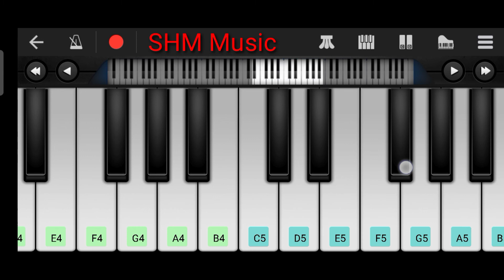Astronomia Coffin Dance Meme Piano Tutorial | Funeral Dance | Easy To Learn | Its SH Music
Astronomia Coffin Dance Tune In Piano
Coffin Dance Piano Tutorial